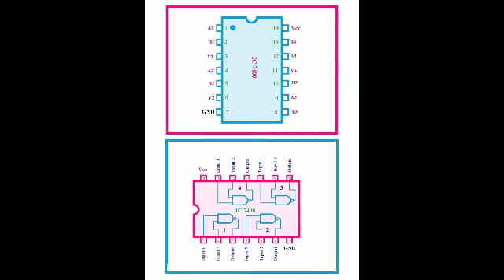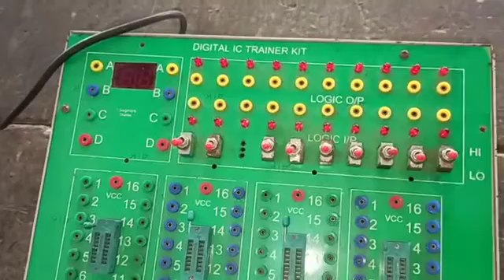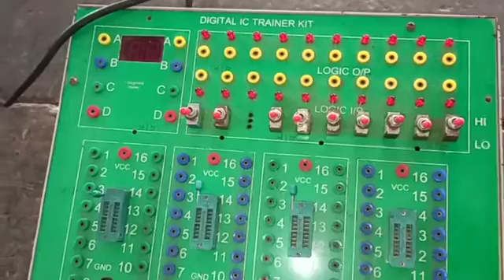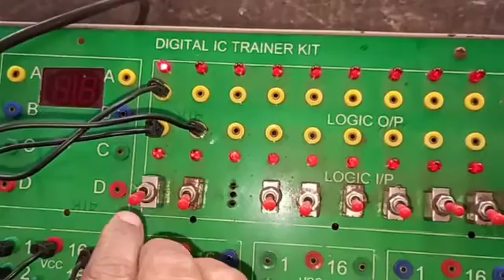NAND GATE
VERIFICATION OF NAND GATE TRUTH TABLE USING IC 7400